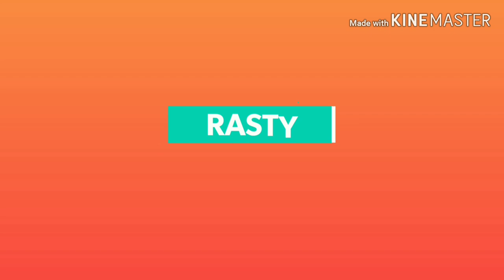Заброшенный район "Premium Europe" в Испании!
Привет!!!

В этом видео ты увидишь как я зашёл в заброшенный район под названием
"Premium Europe".
Будет интересно!